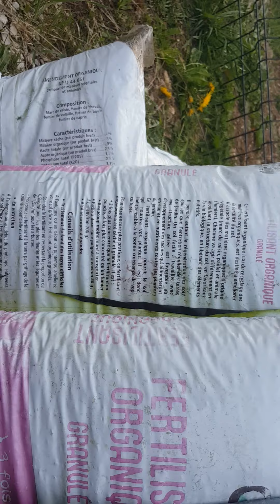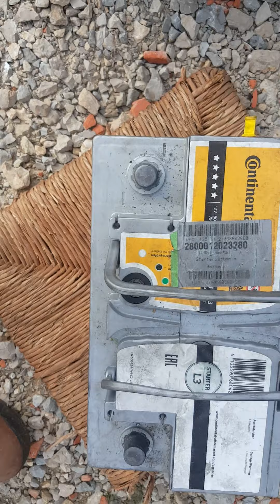Cadou .Giveway sau Pomana pt un Vlogar Renumit. ..Grebla ,Motocultor . ..totul pt agricultura. 👍